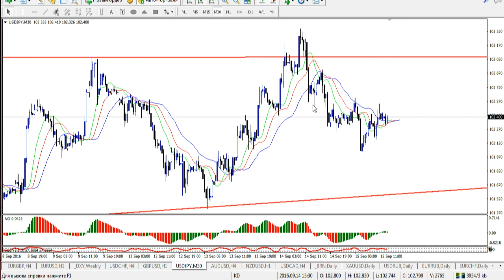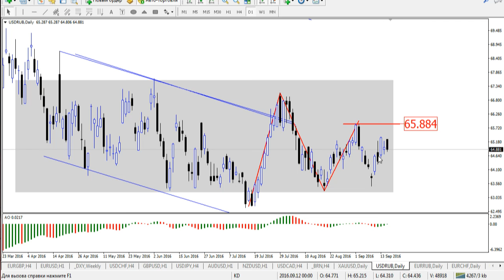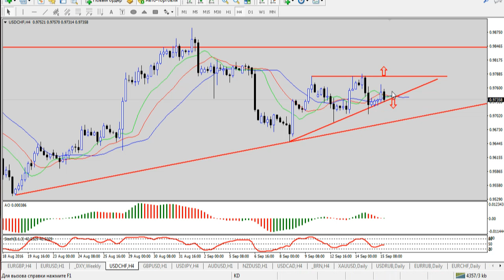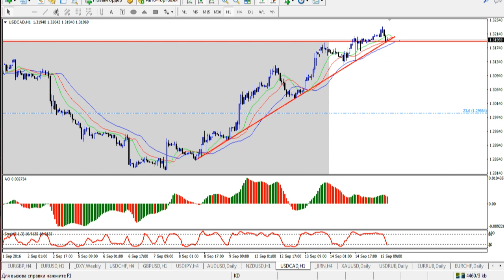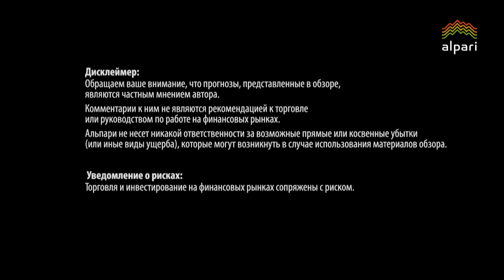Внутридневная торговля Взгляд профессионала 15 09 16